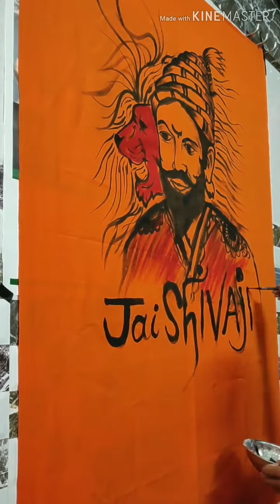Tribute to Chhatrapati Shivaji Maharaj live painting